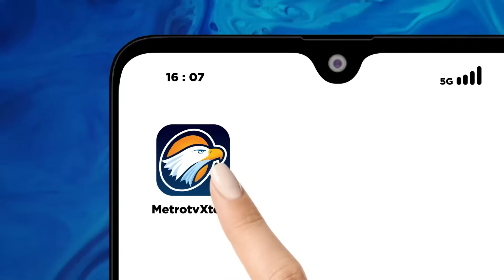Feri Amsari: Pak Prabowo Tak Bisa Menahan Emosi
MetroTV, Apakah visi, misi, gagasan, dan ide yang para calon presiden sampaikan di debat pertama dapat diterima dan memberikan rasa puas di masyarakat? Mungkinkah debat perdana ini dapat mengubah elektabilitas yang ada? Apakah debat perdana ini dapat meyakinkan para masyarakat yang ragu untuk memilih, dapat menentukan pilihannya?

Simak pembahasannya di HOTROOMMETROTV “Debat Perdana: 1, 2, 3, Siapa Juara?” hari Rabu (13/12) pukul 21.30 WIB.